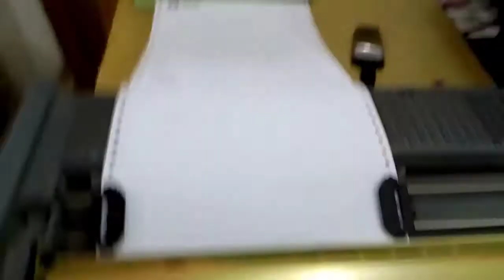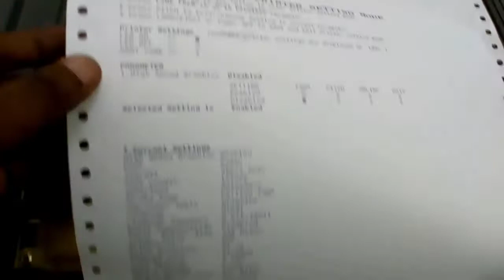High Speed Graphics Settings in wep lq dsi 5235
wep lq dsi 5235 high speed graphics settings

4K TV Box Smart Multimedia
Portable 4K Smart TV Box
Flipkart App Install campaign

such as - Printer repair, Printer Unboxing, assemble and